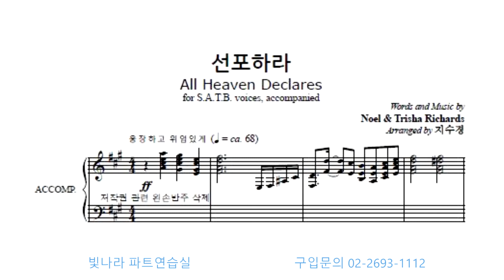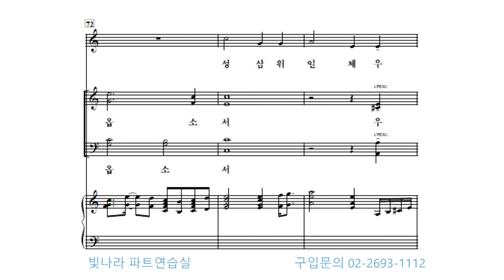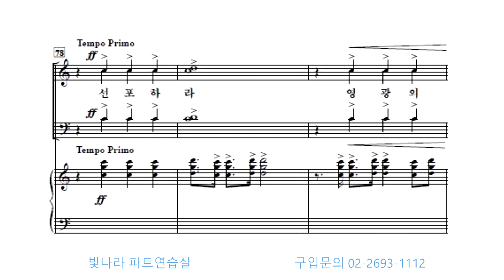빛나라 [빛나라성가29] 26. 선포하라 -합창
빛나라 [빛나라성가29] 26. 선포하라(arr. 지수경) -합창